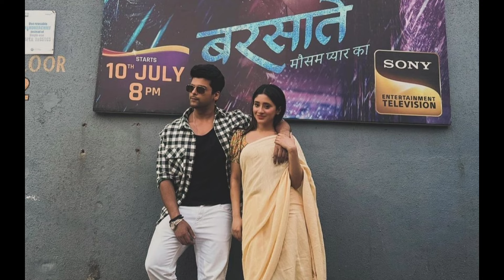Hindi Serial News - जल्द आने वाले हैं 2024 में 30 New Tv Shows | Upcoming Tv Shows 2024 | Telly Talk